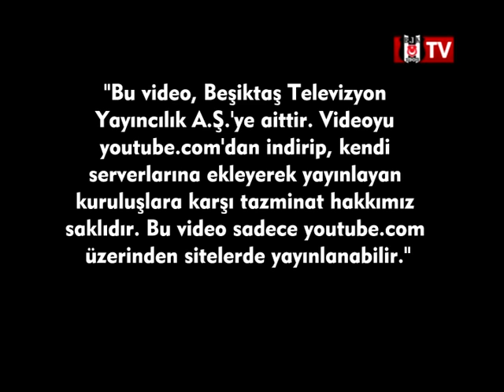ERSAN GÜLÜM'DEN TARAFTARA SEVGİLERLE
Açıklama

1902 sonbaharında Beşiktaş Serencebey Mahallesi'nde, o zamanın Medine Muhafızı olan Osman Paşa'nın konağının bahçesinde, 22 kişilik genç grup, haftanın bazı günlerinde toplanıp jimnastik hareketleri yapmaktaydı. Başta Osman Paşa'nın oğulları Mehmet Şamil ve Hüseyin Bereket ile mahellenin gençlerinden Ahmet Fetgeri, Mehmet Ali Fetgeri, Nazımnazif, Cemil Feti ve Şevket Beyler’in aralarında bulunduğu gençlerin ilk ilgilendikleri spor branşları, özellikle barfiks, paralel, güreş, halter, aletli ve aletsiz jimnastikti. O sıralarda siyasi hareketler dolayısıyla her türlü toplanmadan ürkerek hafiyeler dolaştıran 2. Abdülhamit'in adamları Serencebey'deki bu toplanmaları haber alınca, spor yapan gençler bir baskınla karakola götürüldü. Bu sporcu gençlerin bir kısmının saray erkanına yakın olması, ayrıca o dönemlerde kötü gözle bakılan futbol oynamadıkları ve sadece beden hareketleri yaptıklarını belirtmeleriyle gergin durum yumuşadı. Hatta saray çevresinden Şeyhzade Abdülhalim bu sporcuları destekledi ve sık sık antrenmanları seyretmeye başladı. Ünlü boksör ve güreşçi Kenan Bey de antrenmanlara gelerek güreş ve boks hareketleri göstermeye başladı.

1903 Mart'ında ise özel bir izinle Bereket Jimnastik Kulübü kuruldu. 1908'de Meşrutiyet'in ilanıyla sportif hareketler biraz daha serbestlik kazandı. 31 Mart 1909'daki siyasi olaylardan sonra Edirne'de bulunan Fuat Balkan ve Mazhar Kazancı, Hareket Ordusu ile İstanbul'a geldi. Siyasi olaylar yatıştıktan sonra iyi bir eskrim hocası olan Fuat Balkan ile başta güreş ve halter sporlarını yapan Mazhar Kazancı, Serencebey'de jimnastik yapan gençleri bularak birlikte spor yapma fikrini kabul ettirdi. Fuat Balkan, Ihlamur'daki evinin altındaki yeri, kulüp merkezi yaptı ve Bereket Jimnastik Kulübü'nün adı Beşiktaş Osmanlı Jimnastik Kulübü olarak değiştirildi. Böylece jimnastik, güreş, boks, eskrim ve atletizmin ön planda tutulduğu güçlü bir spor kulübü meydana geldi. Fuat Bey'in arkadaşları Refik ve Şerafettin Beyler de iyi birer eskrimciydi.